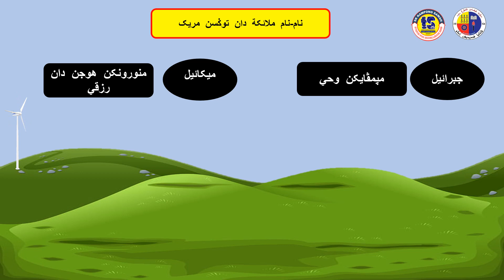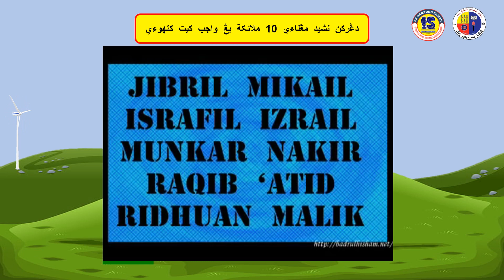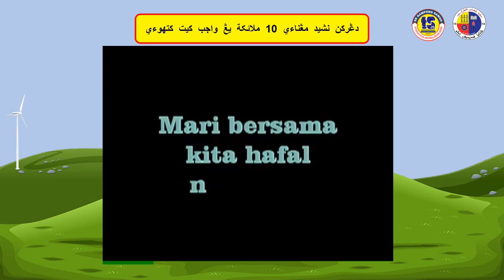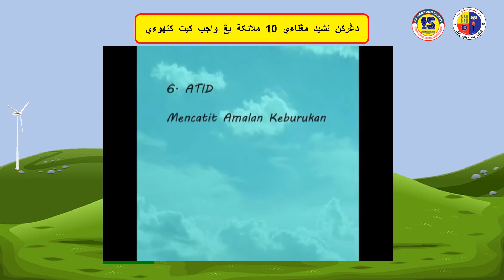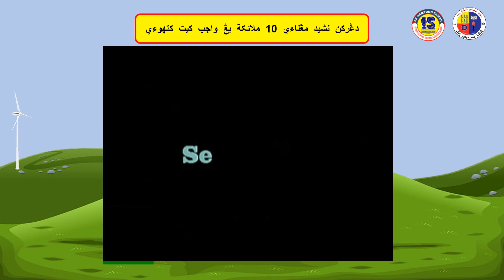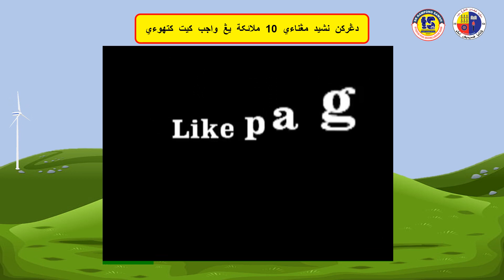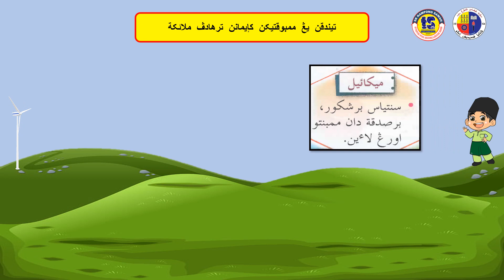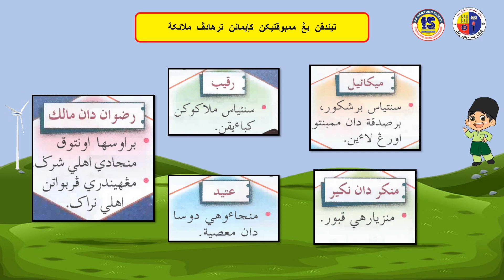Aqidah Tahun 2 - Malaikat Yang Setia (Tindakan Beriman Dengan Kewujudan Malaikat)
Rujuk Buku Teks Pendidikan Islam Tahun 2, halaman 69 dan 70.